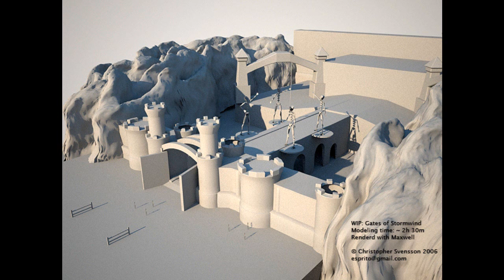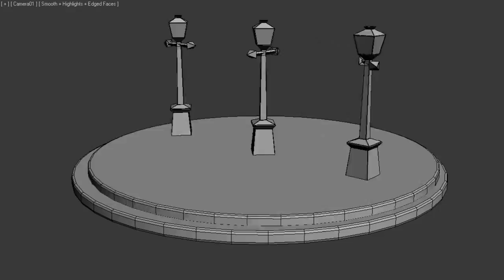WIP - Stormwind Update v.4